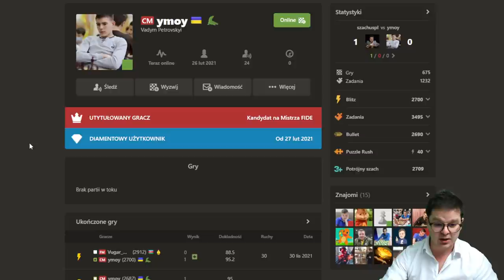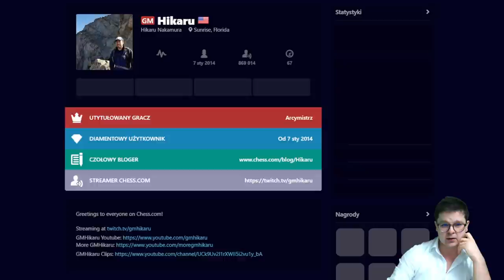TO jest TA CHWILA, gdy ŁAPKA w GÓRĘ poprawia HUMOR | Titled Tuesday | szachy 2021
TO jest TA CHWILA, gdy ŁAPKA w GÓRĘ poprawia HUMOR | Titled Tuesday | szachy 2021. 11 rund. 3m+1s / zawodnika. Bywa tak, że nie idzie nic. Szachowa ślepota, tempo żółwia. Nie poddajemy się! :)

00:00 Wstęp
00:38 Partia 1
11:04 Partia 2
21:19 Partia 3
31:32 Partia 4
48:01 Partia 5
57:31 Partia 6
1:07:09 Partia 7
1:18:01 Partia 8
1:35:11 Partia 9
1:45:50 Partia 10
1:56:59 Partia 11

POLECAM:
Grafiki od shadethombre:

Wsparcie kanału:
Dziękuję :)